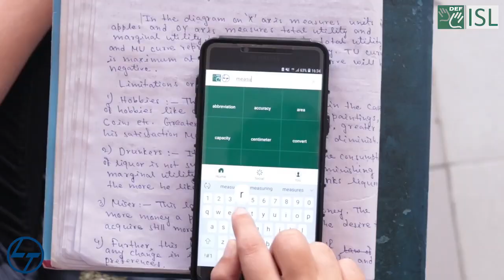Quick Dictionary App for the Deaf People